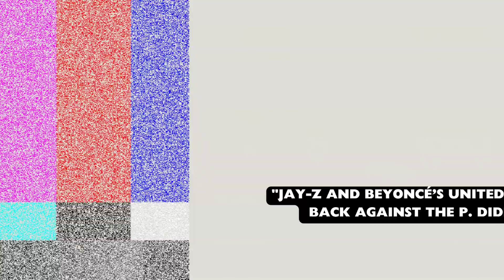Jay Z and Beyoncé’s United Front Fighting Back Against the P Diddy Scandal